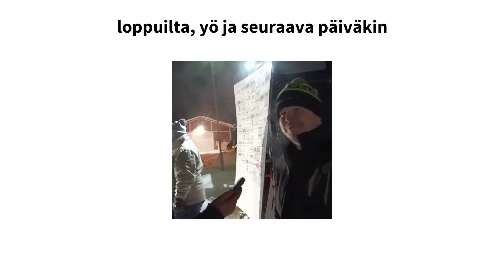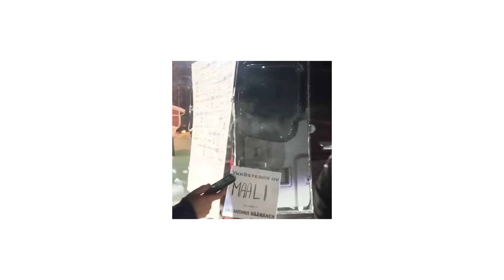Kontiolahti ralli -24 Ultimaken 40v juhlakauden ekat rallin kuhinat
40v Tullee täyteen, sen kunniaksi täysi kausi Hamua tiedossa, tai ainakin melkein täysi. Mutta yritetään muutakin tehdä ku duunia.

Kauden aloitus meni hyvin, tuli pikku mytty ja iso pytty.

halukkaille ralli vaneille team pipoja tarjolla.